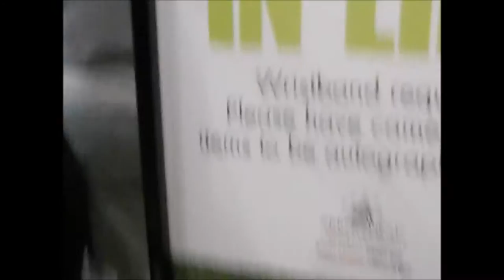Sabrina Carpenter Meet and Greet 7.19.15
Meeting Sabrina Carpenter with Shelbae!

Why do we always make the security mad? xD